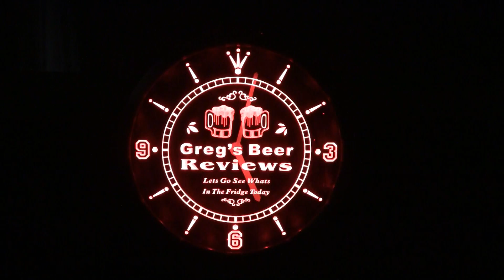Beer Review # 1609 Rhinegeist Brewing Pure Fury Hoppy Pale Ale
Rhinegeist Brewing Pure Fury Hoppy Pale Ale
BEER SCALE
1- UNDRINKABLE
2- F
3- D
4- C
5- B-
6- B
7- B+
8- A-
9- A
10- A+
CHEERS!